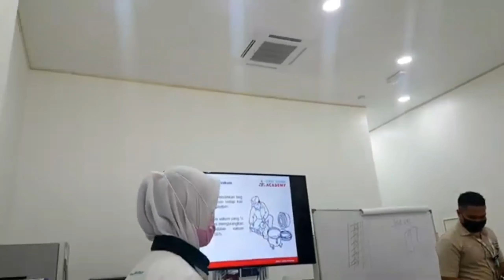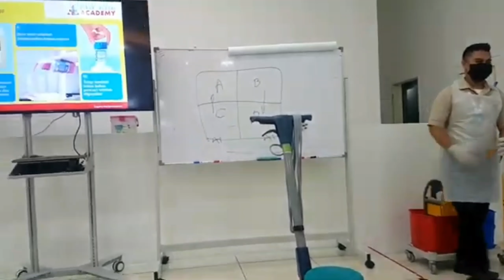TRAINING PEMBERSIHAN DAN PENGGUNAAN MESIN || Harta Maintenance Sdn Bhd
Hello everyone. Thank you so much for your all and thank you for waching this vidio.

Training Introduction to professional cleaning skills di pejabat harta maintenance sdn bhd.

memberikan skill untuk semua pekerja harta maintenance sdn bhd, agar bisa menjalankan kerja dengan professional dalam setiap tapak projek.

untuk segala pertanyaan bisnis anda bisa langsung menghubungi e-mail di bawah ini.